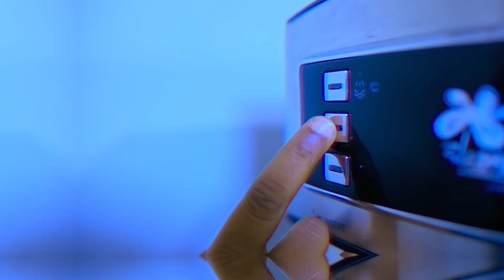Série Malienne - 223 CAFÉ - Episode 23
Rejoignez cette chaîne pour bénéficier d'avantages votre série préférées :

- L'intégral de la série " 223 CAFÉ "

223 CAFÉ
Programme de diffusion:
Tous les MERCREDIS et SAMEDI à 17H 🕔  sur votre chaîne préférée @s6-prod876

Réalisateur : SAMATA CISSÉ
Production : S6PROD